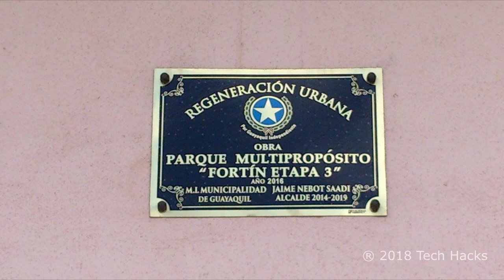Parque Acuático El Fortín Guayaquil Ecuador.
Inaugurado el 31 de Octubre de 2013, y abierto al público desde el 8 de noviembre de ese año, posee un parque lago,  piscinas, toboganes, chorros y cascadas de agua. Además de juegos infantiles, zonas para hacer ejercicio.
Dirección: Avenida Perimetral y Casuarina
Parroquia: Pascuales
Horario: Martes a domingo de10h00 a 18h00